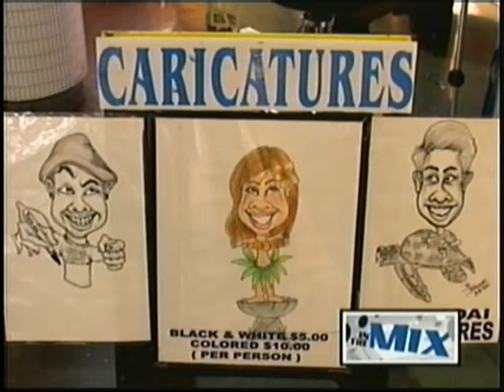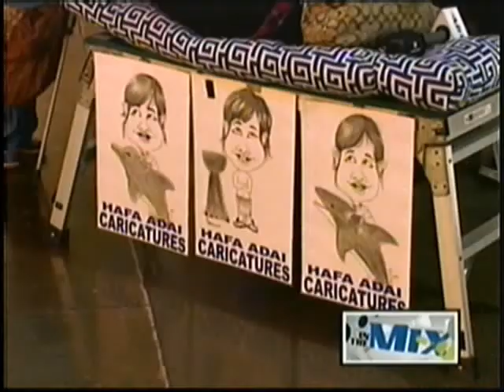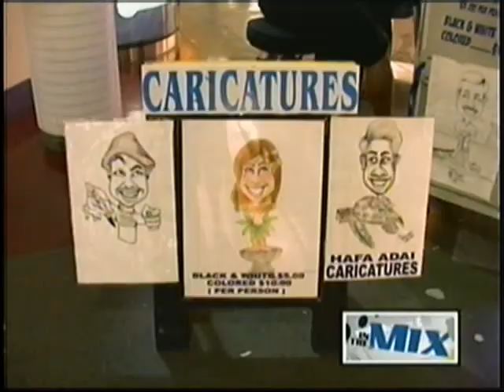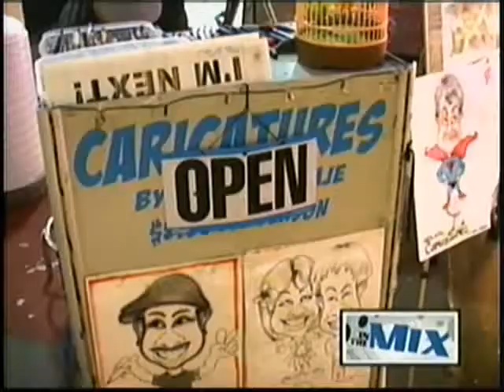Caricaturist Mark Terlaje captures faces, moments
KUAM's "In the Mix" talks with caricaturist Mark Terlaje.